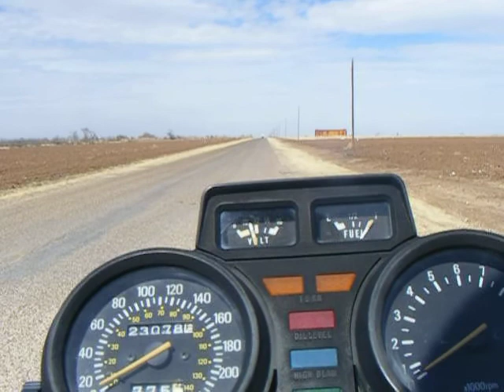Panavise 809 quick test in the canyons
The Panavise 809 suction cup camera mount is a good mount that is fairly stable on rough roads. i am using a fairly heavy camera weighing in a 2.5lbs. Obviously a better camera will yield better video than this.Notice at the beginning of the video how the road is really rough and the picture is pretty steady. There were a lot of large rocks on that road. My motorcycle has a medium-high rev range of 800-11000 rmp. The turbulent wind effects it more than the engine vibration dose as it is a floating mount. See my other videos to see what I mean. Its a great buy for 30 bucks. You can find it at amazon.com.
Please put up your video replies of motorcycles using a Panavise 809 suction cup camera mount.
Josh W